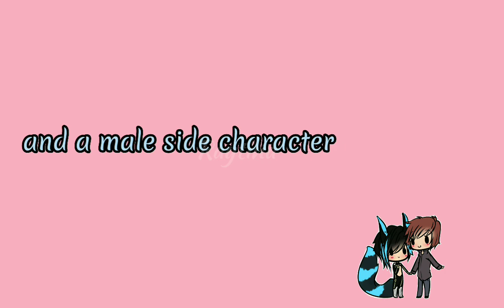A perfect Asian dramas must have these storylines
I am not spreading any hate towards Asian dramas. These are only a few typical plotlines seen in such shows.